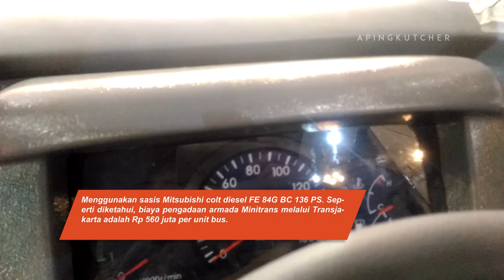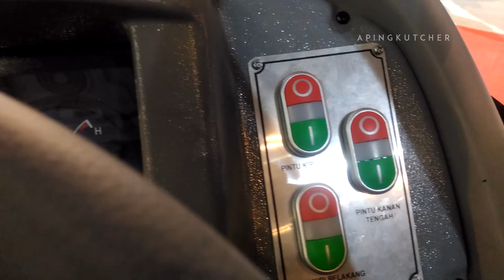Inikah pengganti metromini ditahun 2018? Review NewArmada MINITRANS Mitsubishi colt diesel FE 84G BC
FIRST IMPRESSION MINITRANS yang menggunakan body Citouro 9 yang digarap oleh karoserie kenamaan asal magelang NEW ARMADA yang ditopang chasis dan mesin Mitsubishi colt diesel FE 84G BC yang bertenaga 136 PS. Mintrans ini dipamerkan oleh booth MISTUBISHI pada gelaran GIIAS 2017